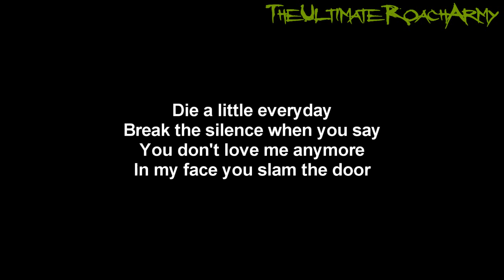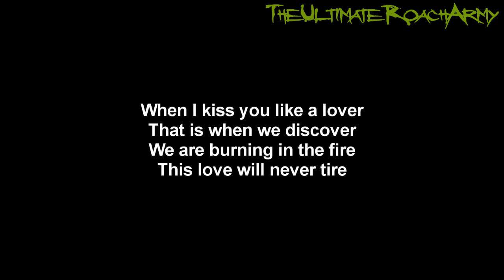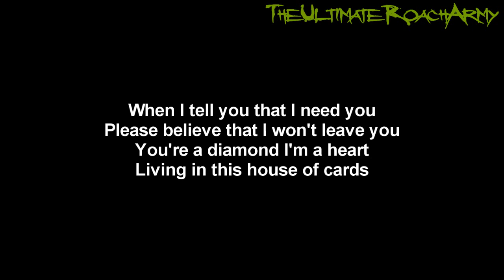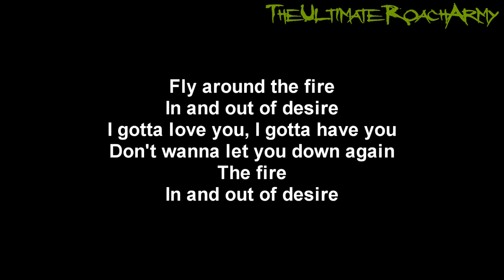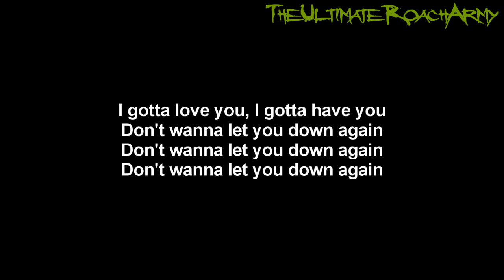Papa Roach - The Fire {Lyrics on screen} HD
Song: The Fire
Album: The Paramour Sessions